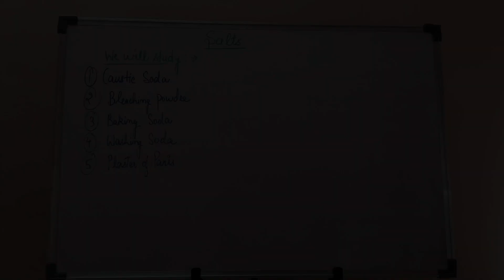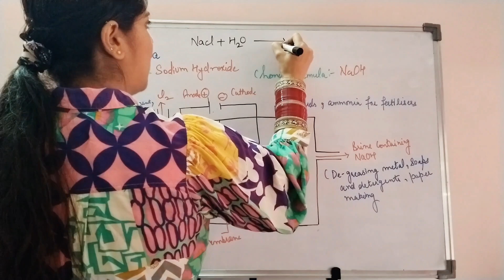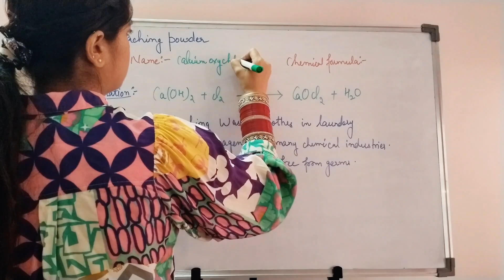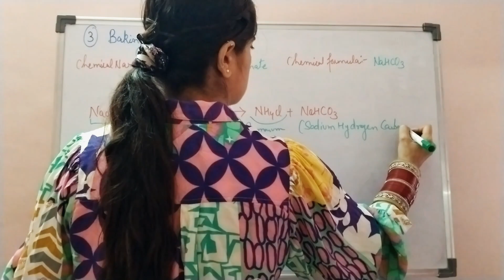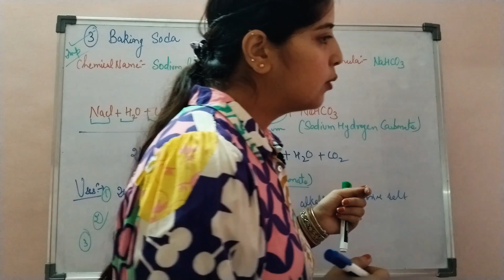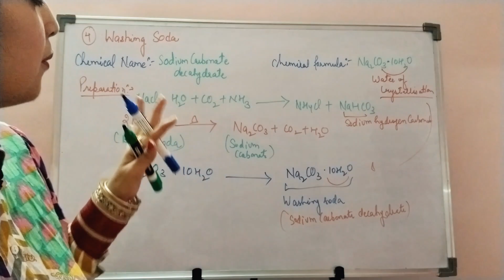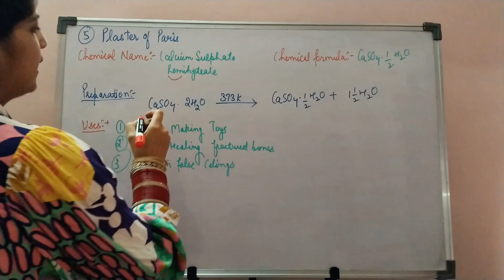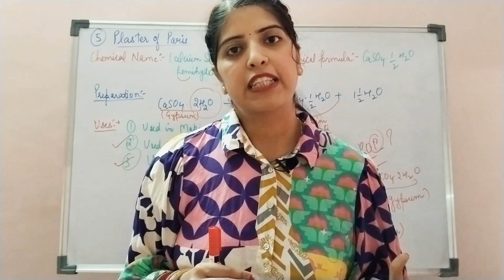Class-10 Science || Acids, Bases & Salts || Lecture:7 Salts- Preparation & their uses || NCERT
In this lecture, I have discussed the topics:
- Chemicals from Common Salt.
- Different chemical salts: Preparation & their uses.
- Are the crystals of salts really dry?
The topics are explained with the simple examples for your understanding. Students for seeing the previous lectures of this chapter, here is the link for it: